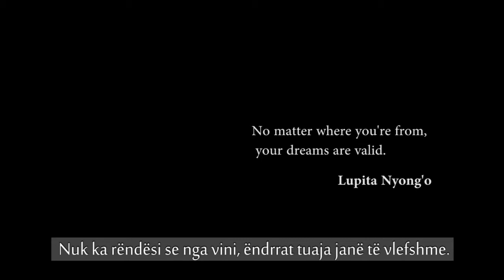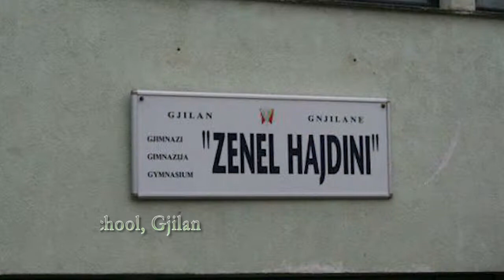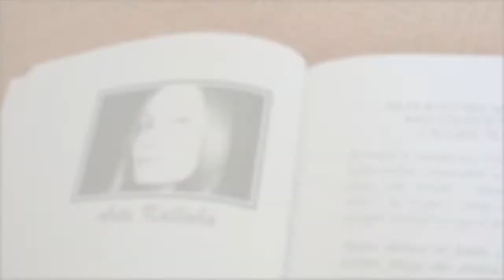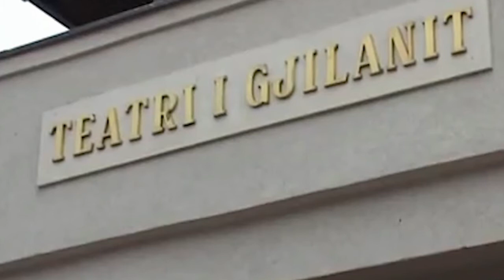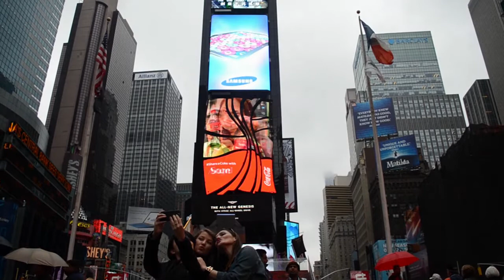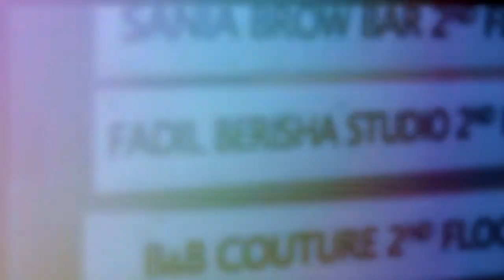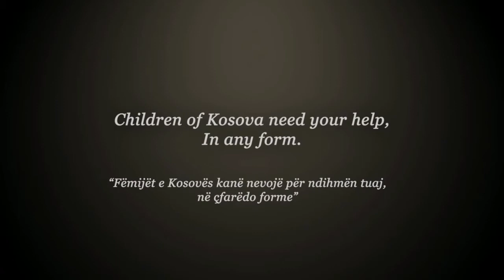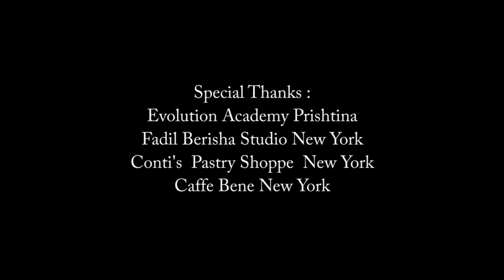"Rrugetimi i Arta Kallabes prej Kosoves ne Amerike", dokumentar nga Egzona Xhambazi 2014-2015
Rrefimi per karrieren e regjisores prej fillimeve ne Kosove, e deri tash ne Shtetet e bashkuara te Amerikes ku jeton dhe vepron.
Falemnderit per pjesemarrjen: Enver Petrovci, Igballe Qena, Yllka Gashi, Luan Bexheti, Burbuqe Berisha, Fadil Berisha, Janka Marcin, Rejhan Ismani-Bexheti, Jetmira Shuti, Erza Rudi dhe Ardian Zulfia.
Regjia, skenari, montazha, teksti, dhe narracioni nga Egzona Xhambazi

The story of the director's career from her beginnings in Kosovo till now currently living and working in Unites States.
Thank you for being part of this documentary:  Enver Petrovci, Igballe Qena, Yllka Gashi, Luan Bexheti, Burbuqe Berisha, Fadil Berisha, Janka Marcin, Rejhan Ismani-Bexheti, Jetmira Shuti, Erza Rudi dhe Ardian Zulfia
Directed, written, edited and narrated by Egzona Xhambazi